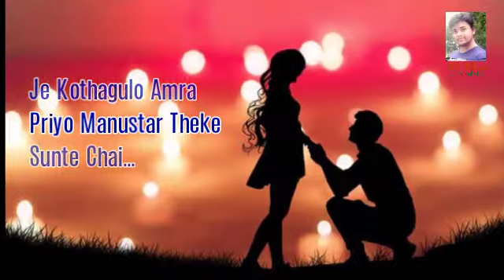Kobita||Ja Sunte Chai(যা শুনতে চাই)||SR Habib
একবার বিশ্বাস করে দেখো,ভালোবেসে একবার এই হাতটা ধরে দেখো...
~মোঃসারোয়ার হোসেন(হাবীব)
ভালো লাগলে Like করুন
মতামত জানাতে Comment করুন
প্রিয়জনকে দেখাতে Share করুন
ধন্যবাদ...♥
SR Habib